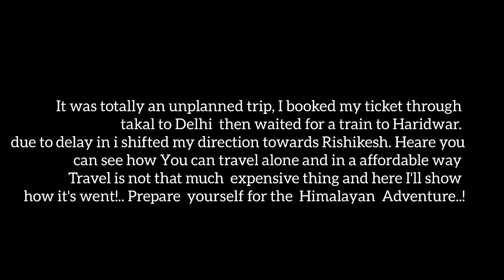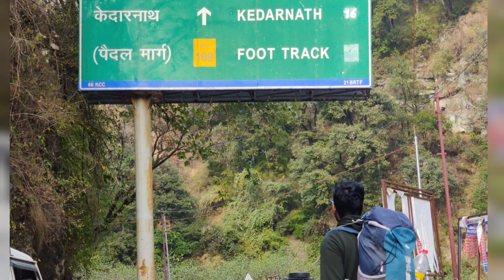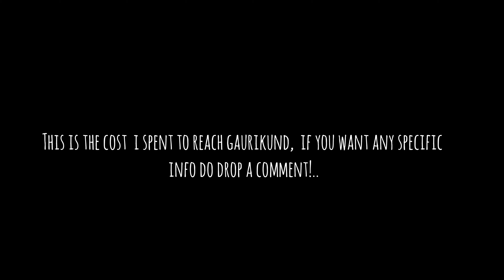Chennai To Kedarnath | Uttarakhand Ep-01 | Travel Guide | First Time In Tamil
This is my trip to Kedarnath  from Chennai.  In this part I've started my journey  from Chennai and reached  Gaurikund.

It was an unforgettable unplanned trip .
20km trek towards  the  holy Himalayan mountains and finally  Visited  Kedarnath  Temple.
I met Lot of people in this journey and  it was one of my best solo backpacking trip .

In this video you can see the Itinerary, budget, food ,transportation , Routes  and expenses  to reach Kedarnath.